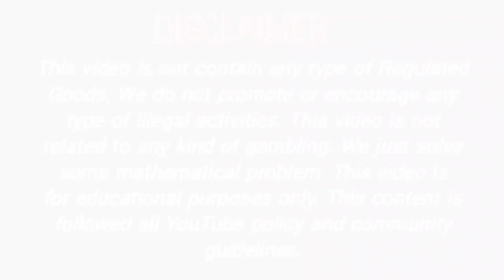1 March 2022 madhur day fix otc open satta matka, madhur day jodi matka madhur d matka